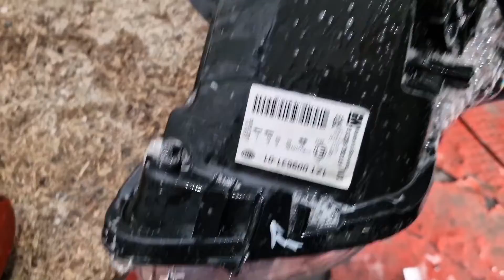Why my Vauxhall (Opel) Insignia xenon headlight has a condensation? It is not the lens! PART-2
After visual inspection and identification of the possible sources of the condensation at this Opel Insignia headlight (PART-1), in this video (PART-2) I am making double check via "bubble bath/soap bath" with the help of an air compressor to see all possible condensation sources. Initial claim that lens sealing is OK is confirmed. In addition, after the "check-up", it turns out that there is another problematic issue at the headlight, preventing it from breathing properly: the headlight covers. Watch the video for the details. In the final step (PART-3) I will address the problematic issues and show some tricks.